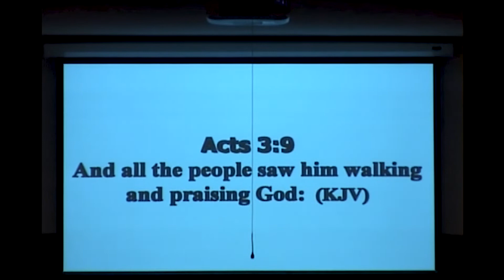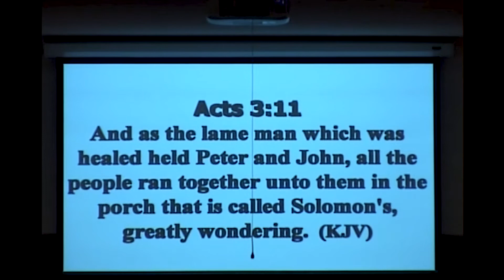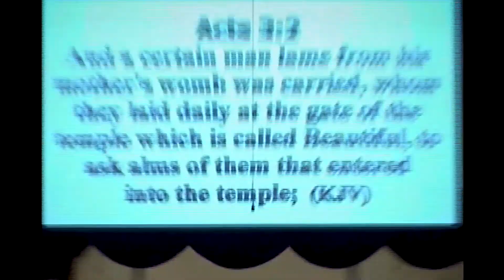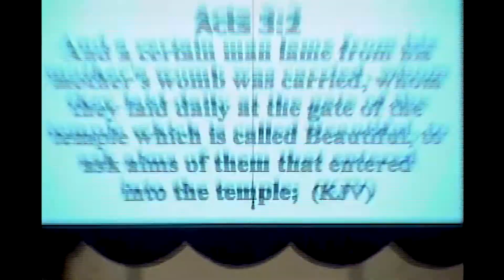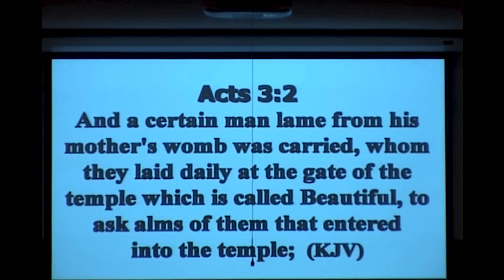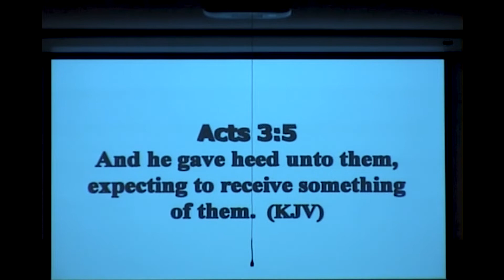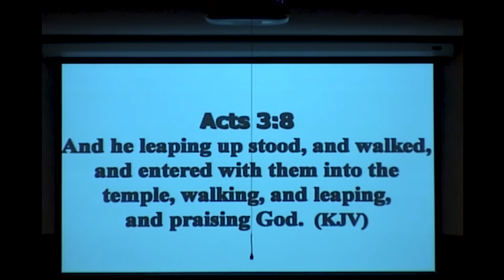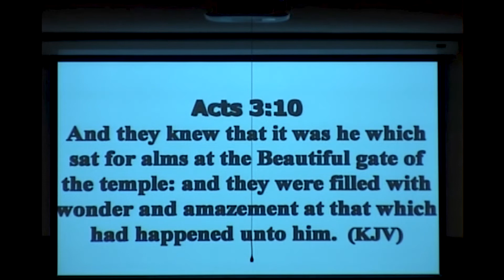I Refuse To Be Stuck